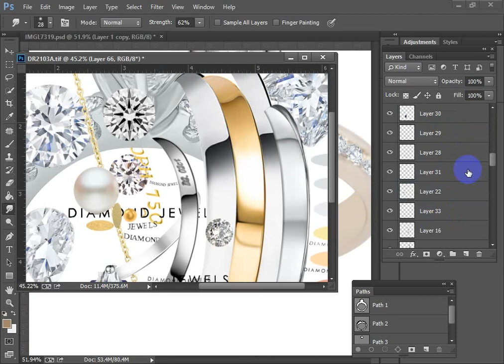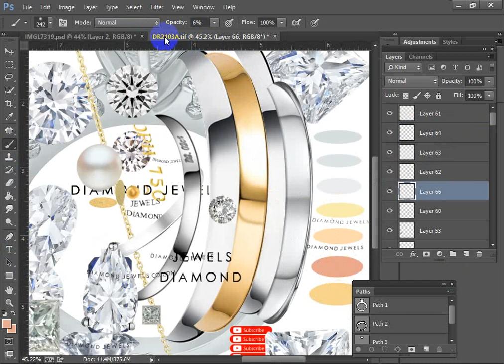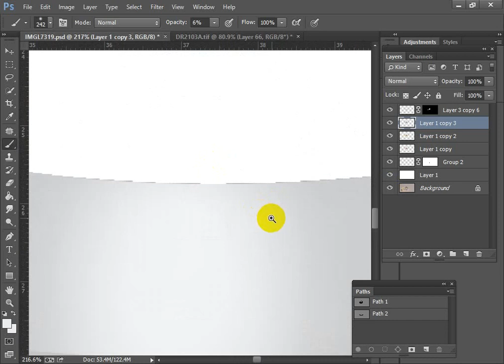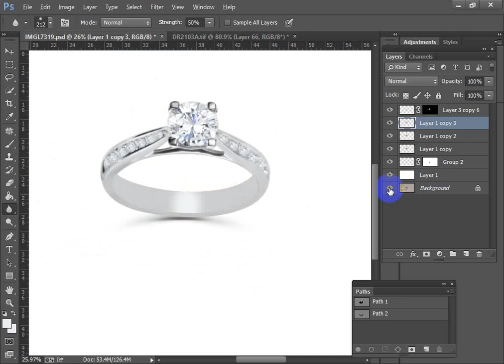Best jewelry Retouching with Hi _ End ফ্রিল্যান্সিং কোর্স প্রশিক্ষণ on photo shop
that I am a professional editor ( Freelancer) in PHOTOSHOP with more than 5 years experience.